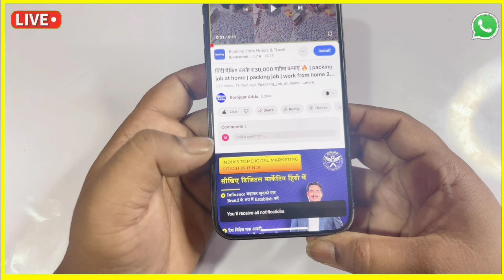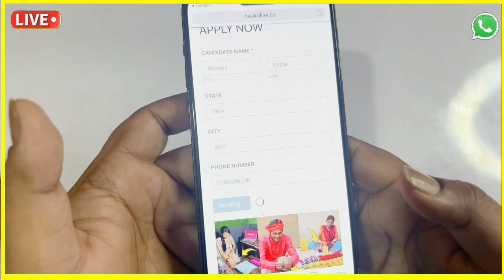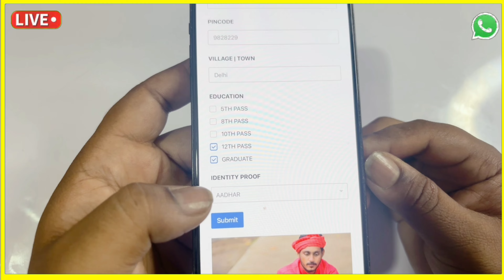Packing recruitment 2024 | packing job | Packing work from home job | Part Time job | पार्ट टाइम जॉब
2 घंटे पैकिंग करके 20,000 महीना कमाओ Packing Job at Home | Work From Home Jobs | घर बैठे पैकिंग करें Packing Job at Home | Work From Home Jobs 2024  |

Content is related to :
1. Business ideas
2. Home business ideas
3. new business ideas
4. Business ideas from home
5. Low investment business ideas
6. Village business ideas
7. No competition business ideas